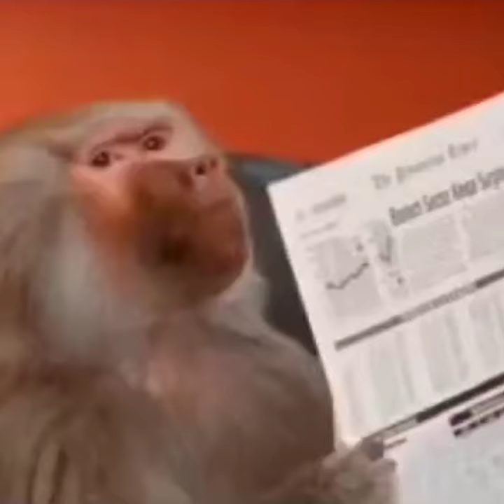Kamala Harris CHOKES (Literally) at 1stCampaign Rally in Wisconsin - Channel...🤥🤥🤥🎤